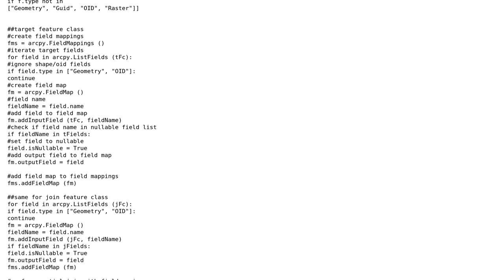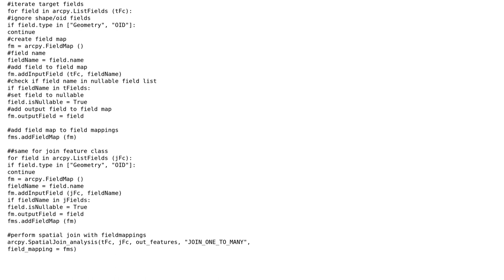GIS: Arcpy Spatial Join Fails: Field is Not Nullable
With thanks & praise to God, and with thanks to the many people who have made this project possible! | Content (except music & images) licensed under CC BY-SA | Music | Images & others | With thanks to user J Kelly user Emil Brundage and the Stack Exchange Network Trademarks are property of their respective owners. You are responsible for your own actions.